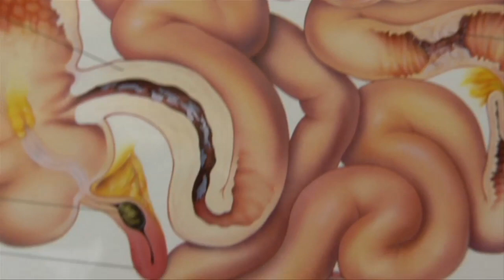Genetic Cancers- Following the Link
Family history- it's a treasure trove of much more than memories. For many it holds the key to their cancer risk.

"About 15% of colorectal cancer is genetically inheritable and a smaller sub-set of that what we call Lynch syndrome or HNPCC colon cancer," says Dr. Valerie Dyke, colorectal surgeon on Lee Memorial Health System's medical staff.

A simple blood test can tell whether you carry the gene. With no outward symptoms, Lynch syndrome is passed down the family tree.

"Fifty percent of each person's children have it, so it's inherited by a rate of 50%," says Dr. Dyke.

If you have this defective gene, your chances of getting colon cancer go up, to almost 80%. Lynch syndrome also strikes early, lowering the average age of diagnosis from 65 to 45. Locally, cancer experts are helping people play detective.

"When we know a patient is a possible risk for Lynch syndrome, we have them meet with our genetic counselor and she does a complete family profile, identifies members in the family who may have died from cancers," says Laurie Wise, oncology nurse navigator with Lee Memorial Health System's Regional Cancer Center.

Lynch is responsible for not only colon cancer but also 12 different types of cancer, including bladder, kidney, uterine and endometrial. The risk for female cancers is greater than colon.  It's prompted local surgeons to create an action plan.

"Every single colon tumor is going to be tested if it is removed in someone who is aged 60 or younger. We're going to test every single one and let everyone know through the genetics counselors whether they test positive for this syndrome and then they'll help them contact their family and bring them in," says Dr. Dyke.

Knowledge that gives patients a chance to be proactive - a handful of families are now being monitored in a local registry.

"Some of the patients had to have surgeries because they have developed colon cancers. We've had a couple of patients who have elected to have hysterectomies as a result of that diagnosis," says Wise.

Blessing or curse; following the link may unearth a family secret.